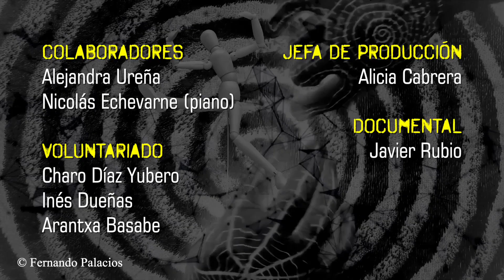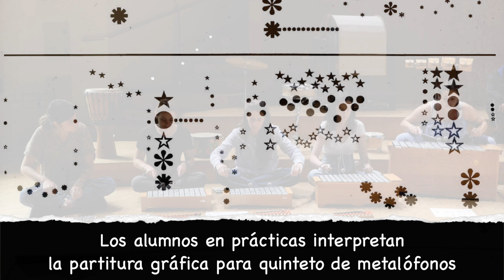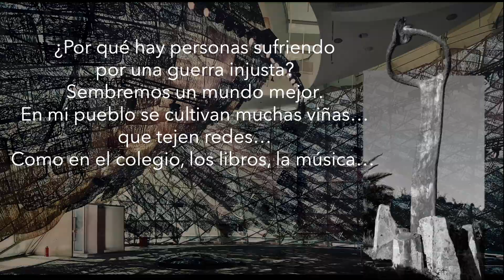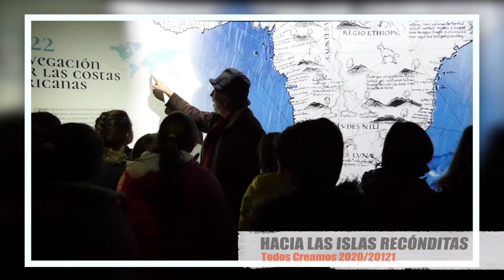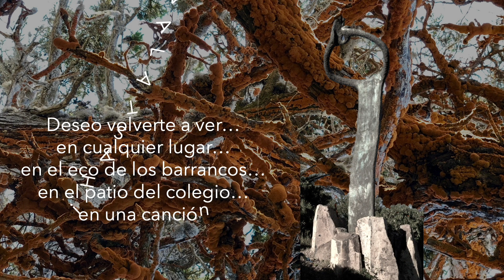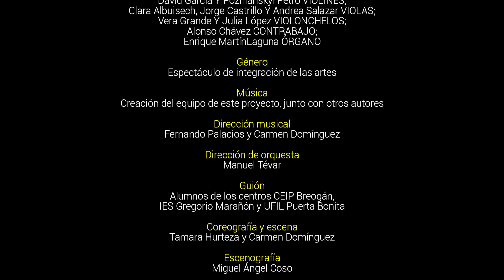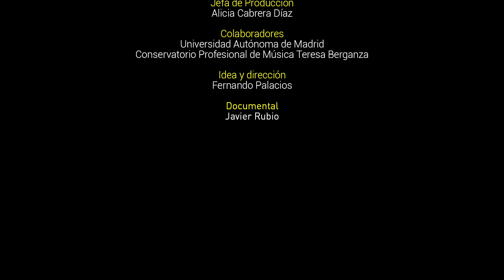Documental del Proyecto Pedagógico del CNDM: Todos Creamos XI "Entre las redes"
Documental del pedagógico Todos Creamos XI del Centro Nacional de Difusión Musical (CNDM) titulado "Entre las redes" cuyo concierto final tuvo lugar el 17 de mayo de 2022 en la Sala Sinfónica del Auditorio Nacional de Música.